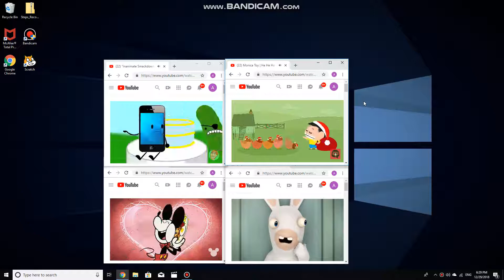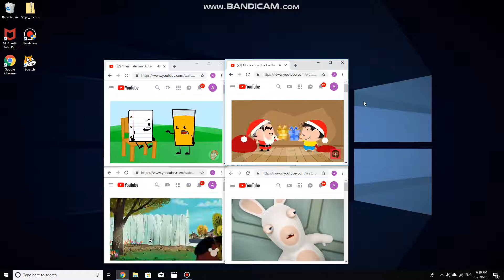Annoying Goose Fourparison v2